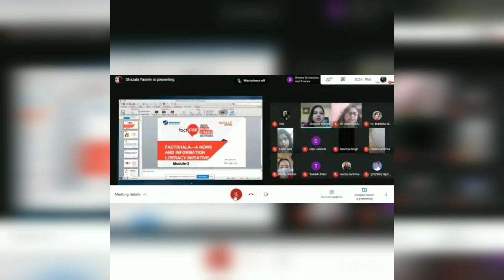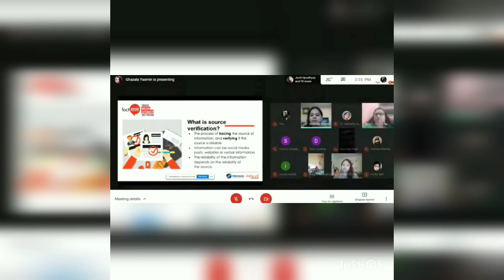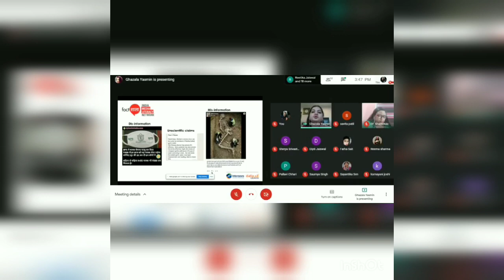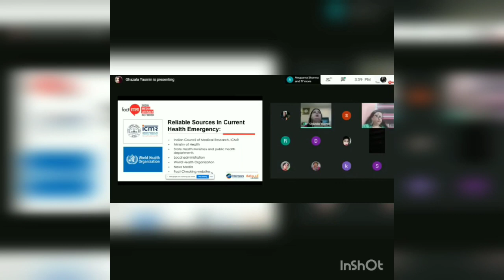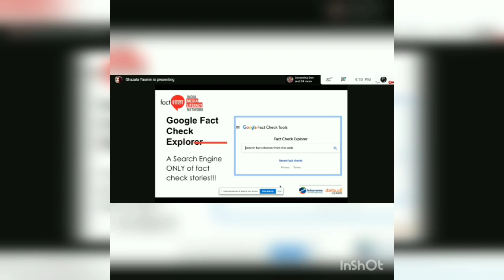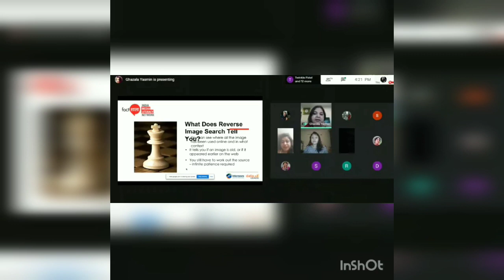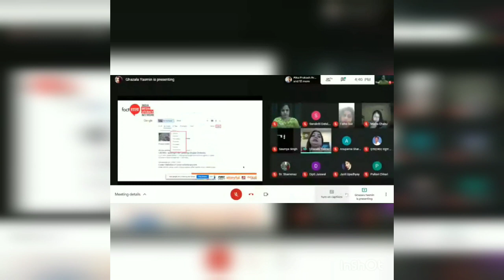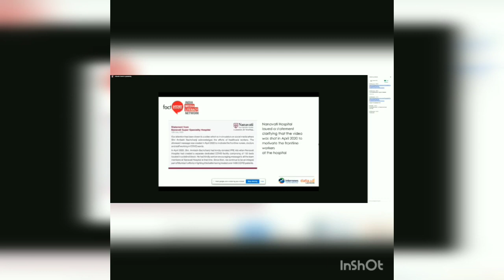Factshala: Media Awareness Workshop